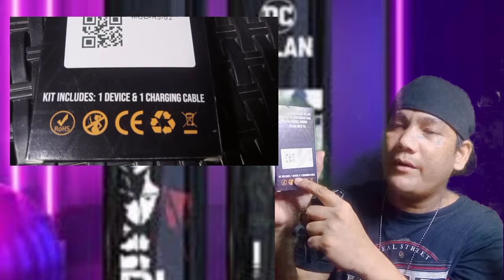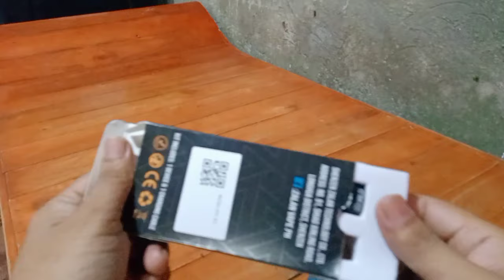UNBOXING ZALAN VAPE R5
ZALAN VAPE R5 AVAILABLE
14 DESIGN  GET YOUR COLLECTABLES
ITEM.

CREDITS TO OWNER FOR MY BACK GROUND PHOTO AND MUSIC

MUSIC: HIP HOP FREE BLACK GROUND MUSIC FOR VIDEO AND YOUTUBE

PHOTO: ZALAN VAPE PH.